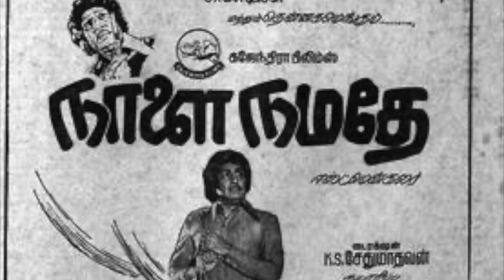Anbu malargalE -Nalai namathE-complete record version -P Susheela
MSV composed Vaali song